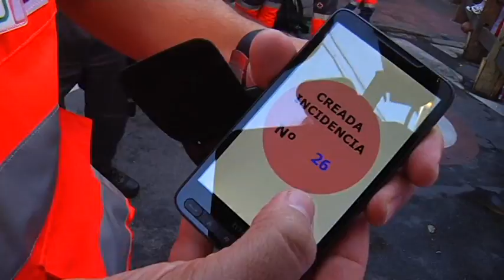CRUZ ROJA encierro 2012 NAVARRA DIRECTO.mpg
Encierro de Pamplona visto desde el punto de vista de Cruz Roja.